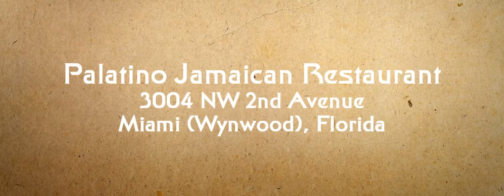Palatino Jamaican Restaurant - 3004 NW 2nd Avenue - Miami (Wynwood) Florida features Haitian Art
- 3004 NW 2nd Avenue in Miami's Wynwood Art District is a full service restaurant, ice cream parlor and boutique gallery featuring contemporary Haitian art.